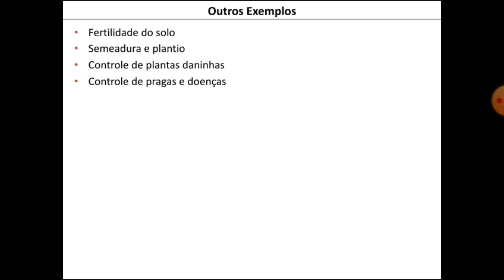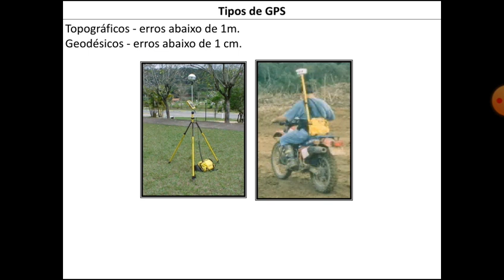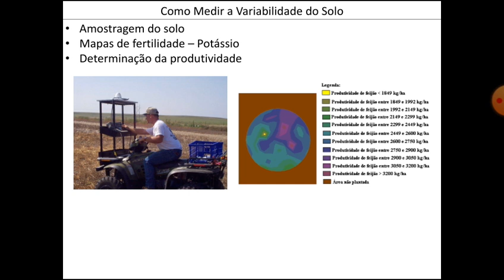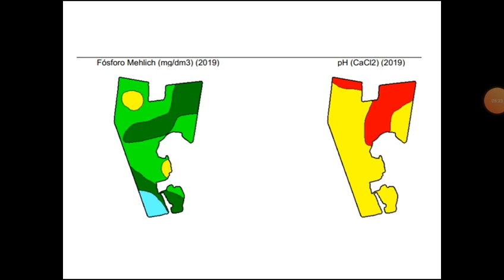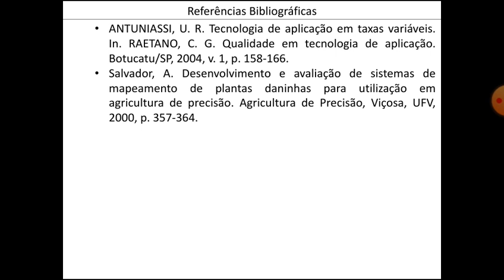AGRO - TOPOGRAFIA - 25-06-2020 - AULA 3